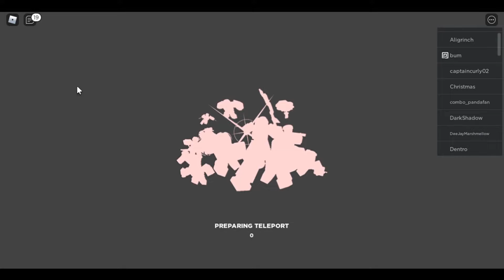We FFA pie and chip in encounter (INTENSE)